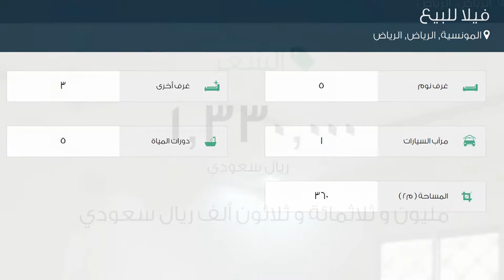فيلا للبيع في شارع علي الفزاري, حي المونسية, مدينة الرياض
تفاصيل العرض:-

رقم: 1950054

ميزات:-

5 الغرف, 3 غرف أخرى, 5 عدد دورات المياه, 1 سعة مرآب السيارات, ملحق خارجي, غرفة خادمة, غرفة سائق, سكني, تجاري, صالة